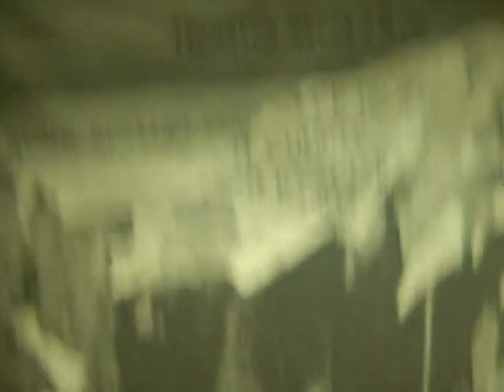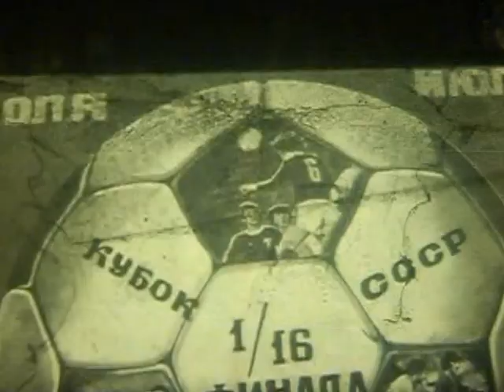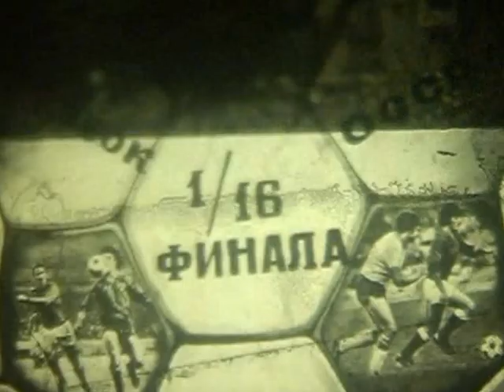Торпедо Луцьк — ЦСКА 18 липня 1/16 Кубку СРСР (документальне німе кіно)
Торпедо Луцьк — ЦСКА 18 липня 1/16 Кубку СРСР